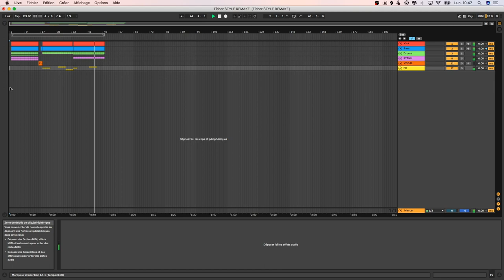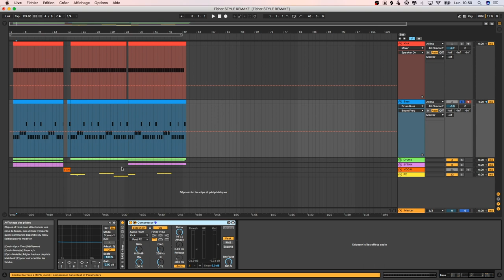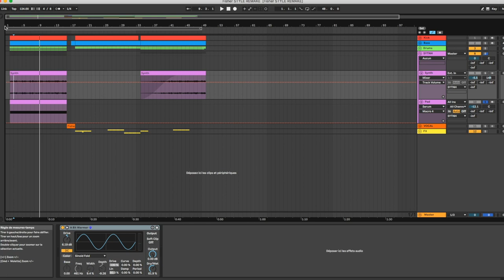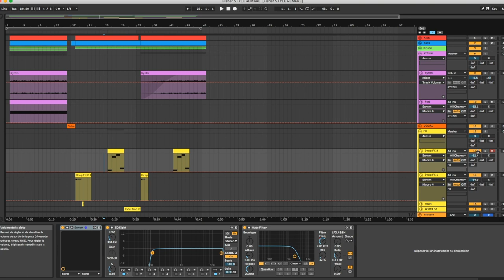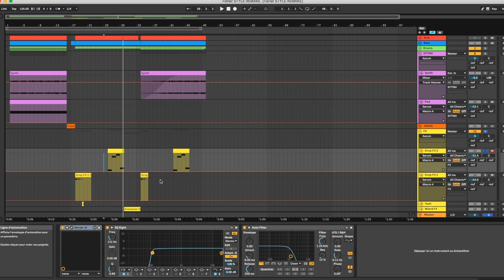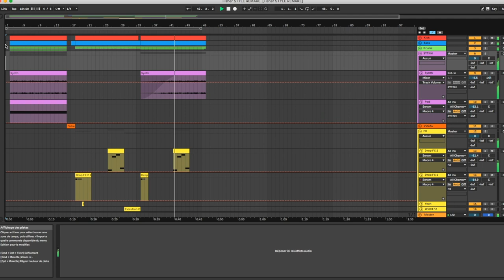FISHER - FREAKS (REMAKE) Tuto & Als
Comment refaire du Fisher?
Tu te poses la question voici le tuto ainsi que le project ableton complet avec ses preset !

Disponible gratuitement pour les abonnés de la recette !

Serum 1.304
Ableton 10.1.17